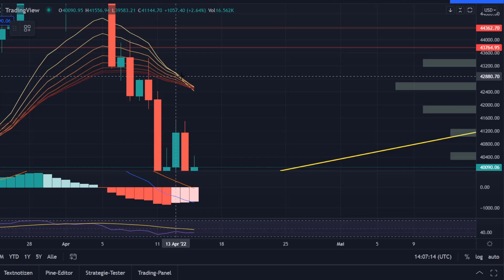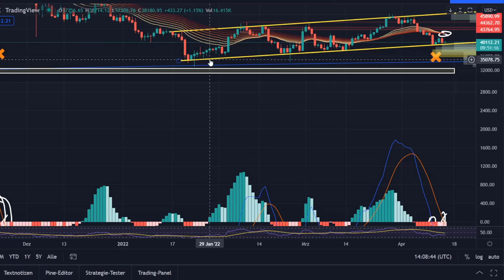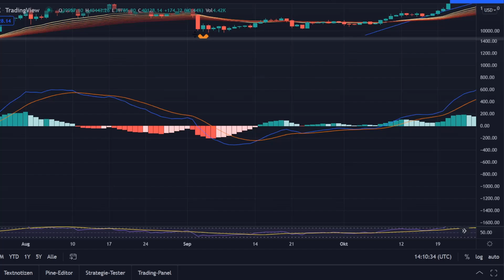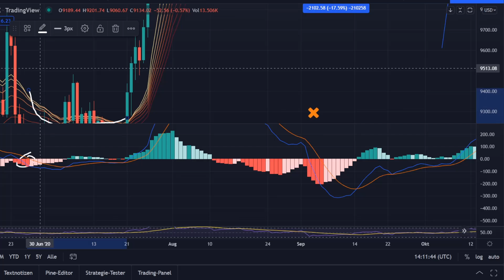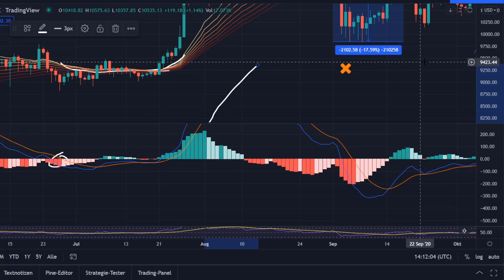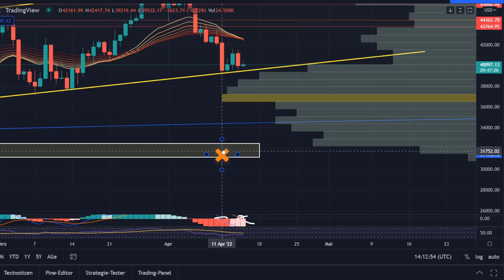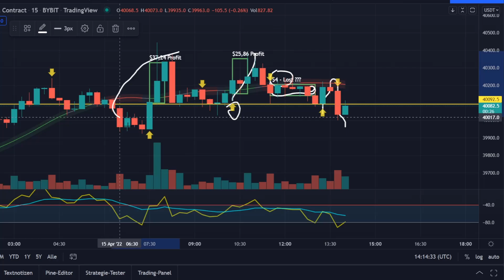🚨 EXTREMER BITCOIN DUMP kurz bevor? Sehr schlechte Krypto News heute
Die letzten Male als diese Indikatoren aufeinander getroffen sind, ging es danach sofort mit einem Bitcoin Dump los! Ich bin echt immer ein Bullischer Typ, aber möchte mich im Falle des Falles auf dieses Szenario Vorbereiten. Trotz allem hoffe ich auf eine gute Unterstützung des VPVR.

Hier kannst du dir eine Menge Bonus sichern 👇

💥 HIER bei BITPANDA anmelden und 10€ Bonus erhalten*